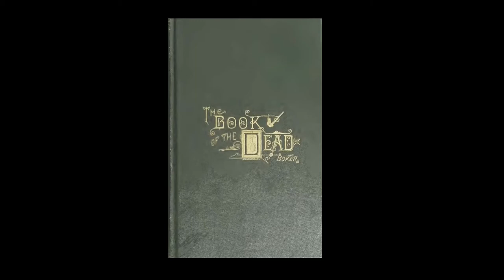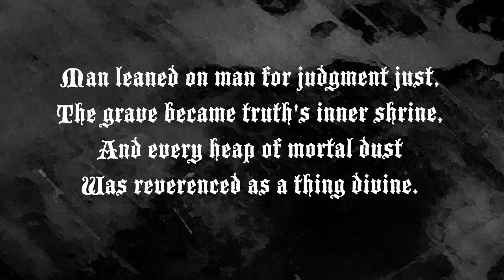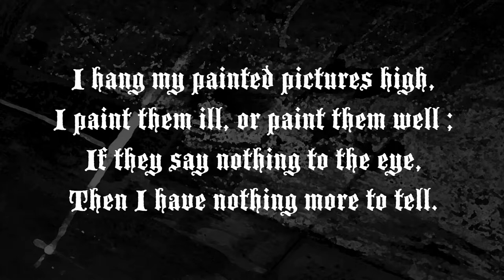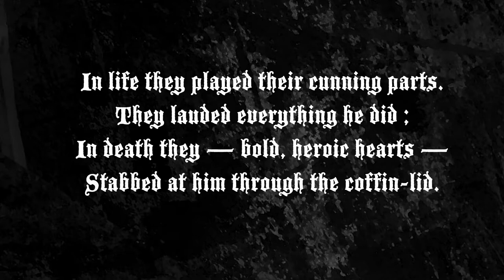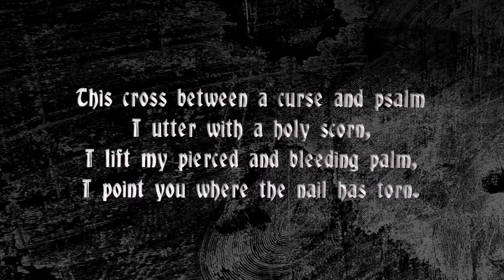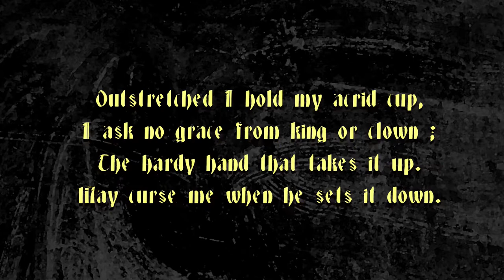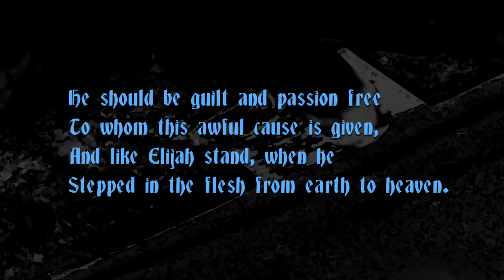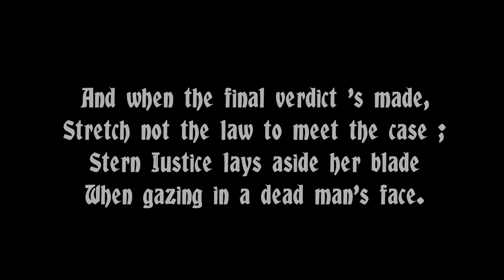Book of the Dead, Parts 1 - 3 by Dimaension X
Book of the Dead, Parts 1 - 3 by Dimaension X.  A Doom Metal Odyssey, based on the poem by George H. Boker, written in 1882.
With vocals by TAL-Vocoder and FBVC.
Music composed and performed by Dimaension X.
Recorded and produced by Dave Lanciani at Dimaex Productions.